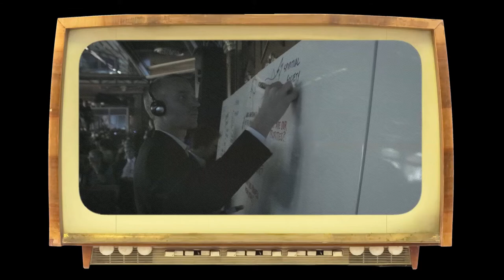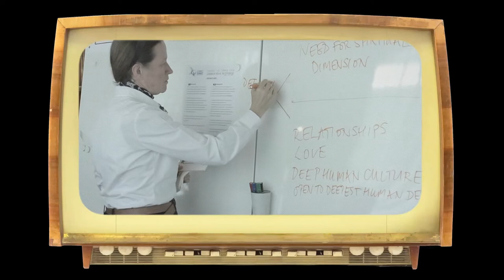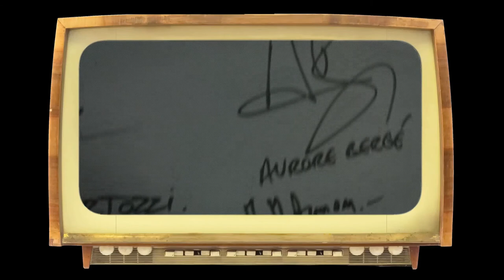Animated workshops at Zermatt Summit - Vintage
Valentin Boré - Design
Arzek Moussi - Animation
Andrée Euida - Video
Nicolas Wanquiez - Sound/ Music